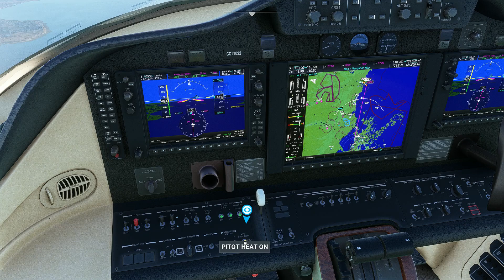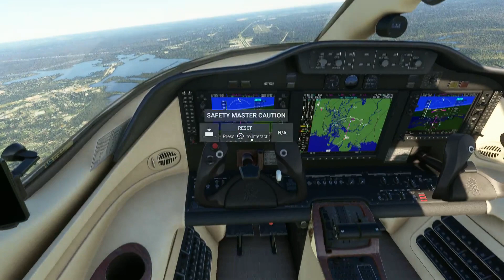MSFS | Gulf Coast VFR Flight | Cessna Citation Mustang C510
A takeoff from New Orleans Lakefront Airport and flight over to Lott International in Moss Point MS.